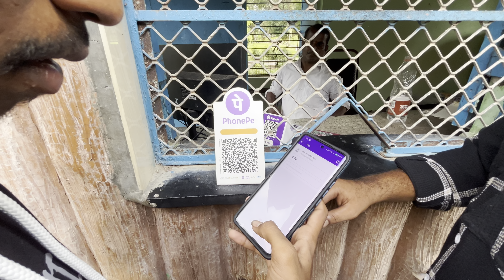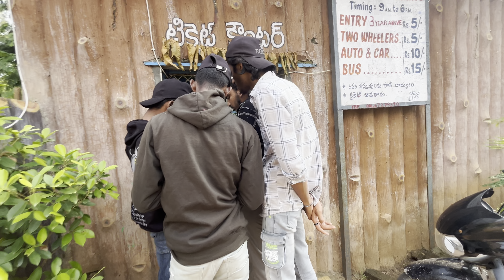Alisagar Nizamabad vlog